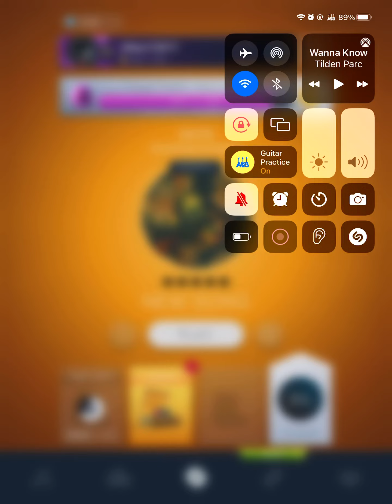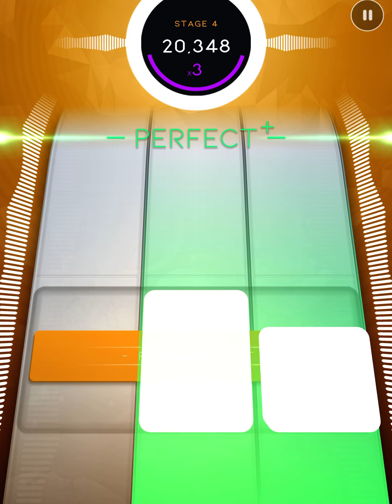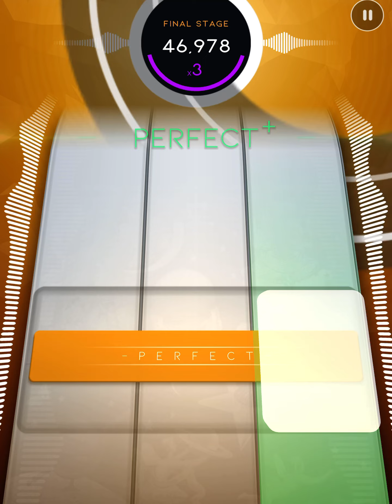Beatstar - 1979 (Normal) Diamond (READ DESCRIPTION)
Now this is a first for me.😅
Watch until the end to see what I mean.